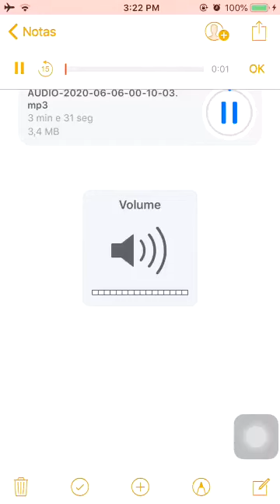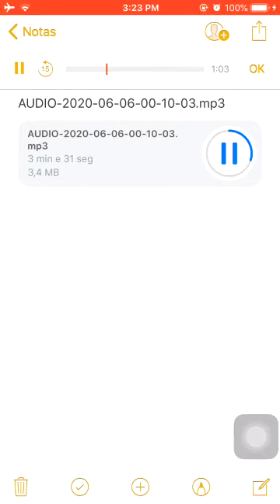Dreyhan - Não Enche (Prévia)